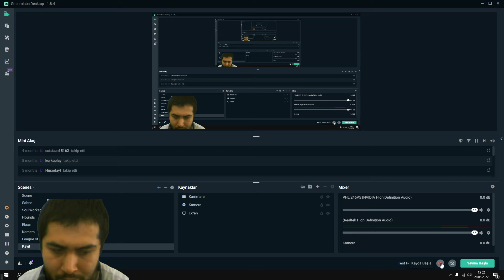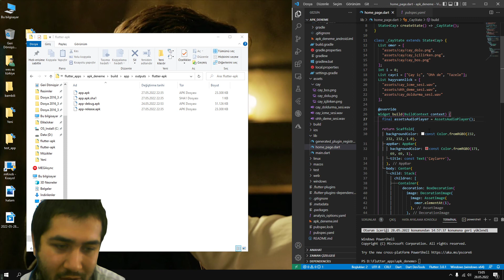flutter assets audio player(flutter uygulamalarında ses kurulumu)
flutter ses konusunda kolay bir çözüm sunmuyor diyenler var,lakin 11 gün önce bir eklenti çıktı oda budur.assets_audio_player